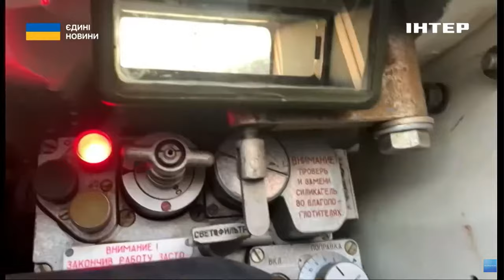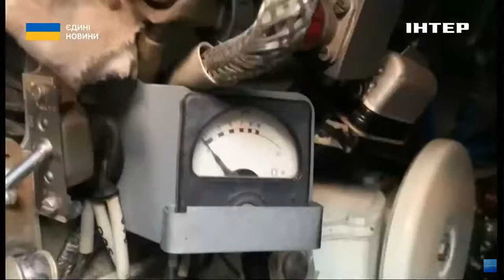На Бахмутському напрямку танкісти проходять тренінги, що рятують в бою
На фронті ситуація складна. Ворог не полишає спроб прорвати нашу оборону. Упродовж доби на полі бою відбулося понад 80 зіткнень. Про це йдеться у ранковому звіті Генштабу. Росіяни атакують на Лиманському, Бахмутському, Новопавлівському та Авдіївському фронтах. Відносне затишшя - на Куп'янському, Херсонському та Оріхівському напрямках - там було без штурмів, але з обстрілами.
І кожну вільну хвилину наші військові намагаються використовувати з користю. Якщо не в бою, то на полігоні - вдосконалюють свої навички. Тренування танкістів на Бахмутському напрямку - бачив мій колега воєнкор Руслан Смєщук. Його репортаж далі.
Донеччина, Бахмутський напрямок. У повітрі постійно чутно розриви та постріли - хоча до передової тут ще далеко. Це місце, де танкісти двадцять другої бригади проходять тренінги. Відпрацьовують базові вправи, що в реальному бою часто рятують екіпаж.